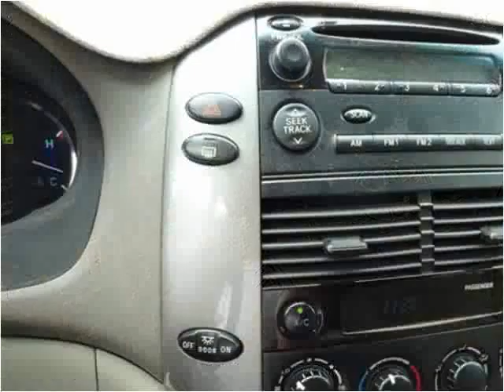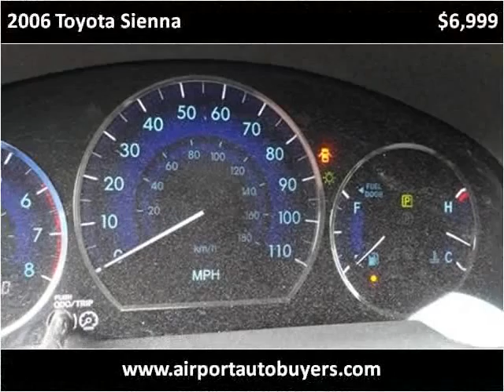2006 Toyota Sienna Used Cars Louisville TN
This 2006 Toyota Sienna is available from Airport Autobuyers.